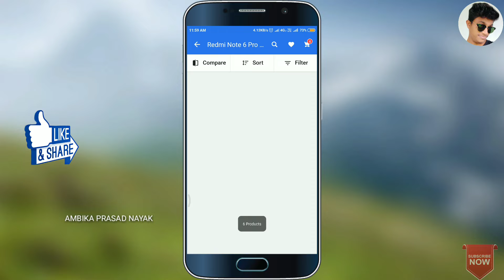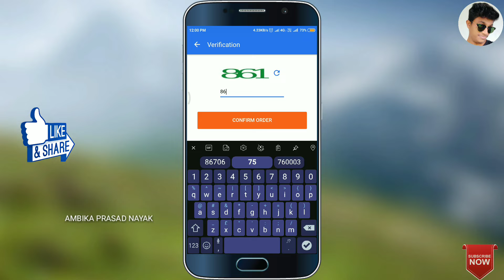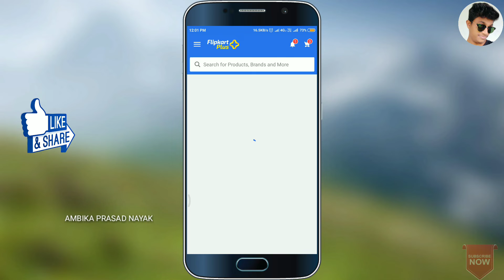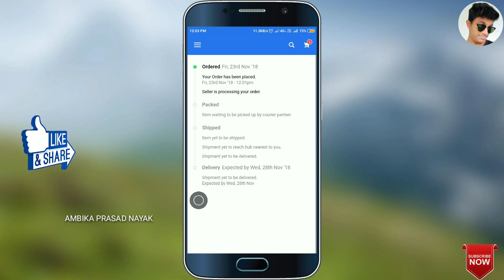HOW TO ORDER REDMI NOTE 6 PRO IN FLASH SALE // LIVE BOOKING //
HOW TO ORDER REDMI NOTE 6 PRO